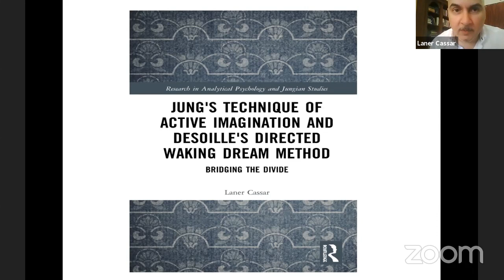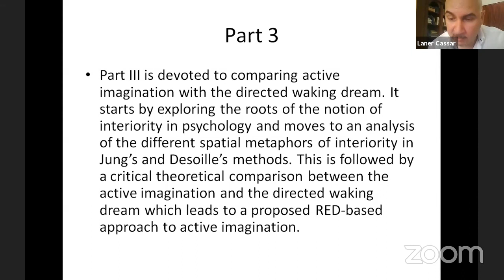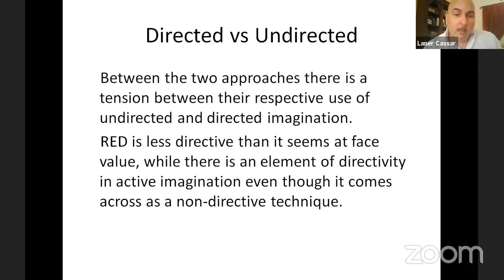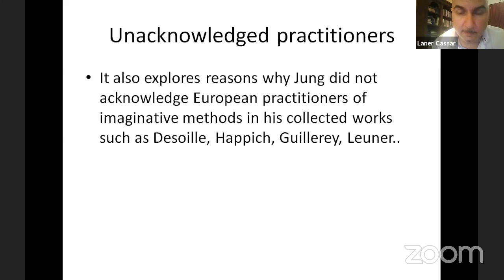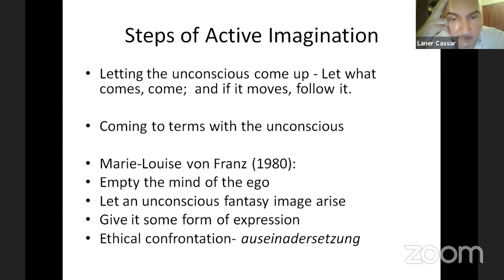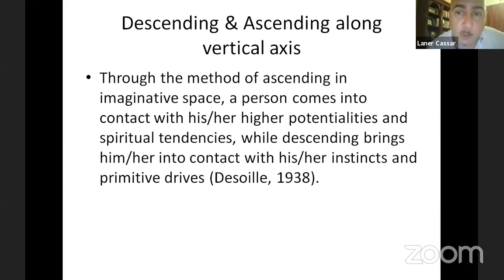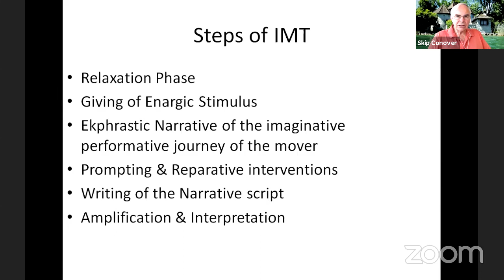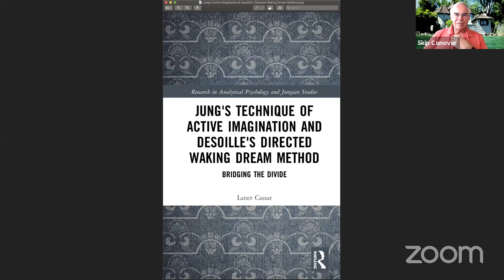Dr. Laner Cassar - Jung's Technique of Active Imagination and Desoille's Directed Waking Dream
This session was for Dr. Laner Cassar of Malta to introduce is new book, _Jung's Technique of Active Imagination and Desoille's Directed Waking Dream Method: Bridging the Divide_, which will be published by Routledge on July 23, 2020.  A discount is available if you pre-order.

This session was hosted by Tim Holmes and Skip Conover.